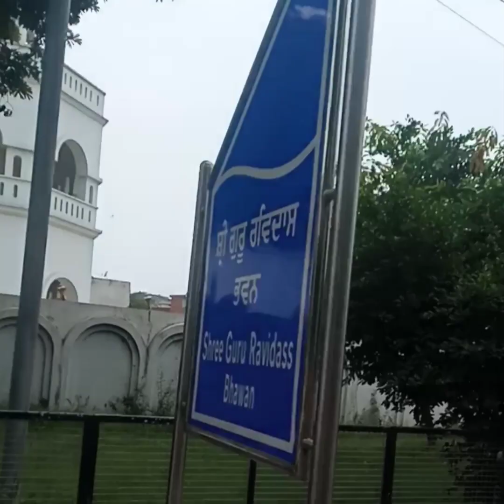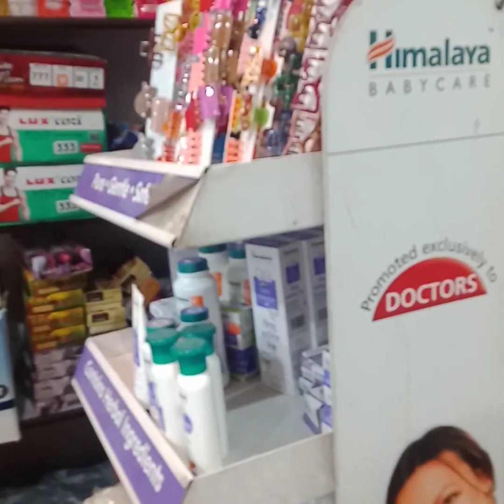shopping for rakhi || rainak bazar Jalandhar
hi guys, in this video I'm showing rainak Bazar Jalandhar. I hope you like it.